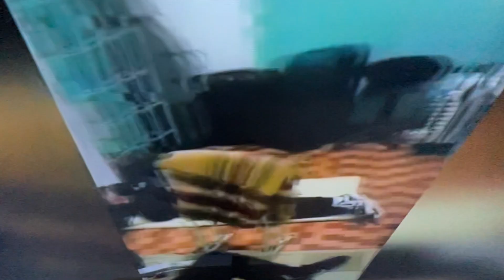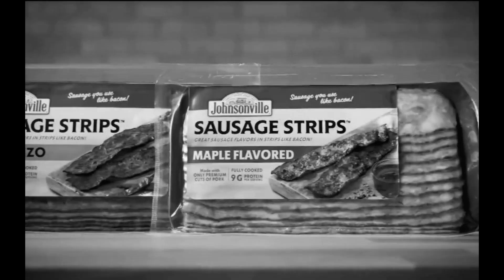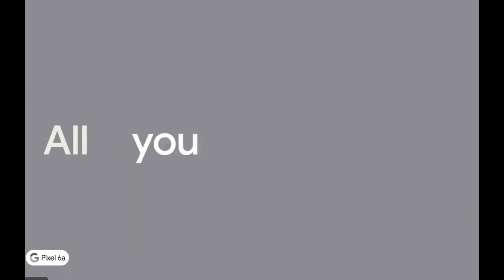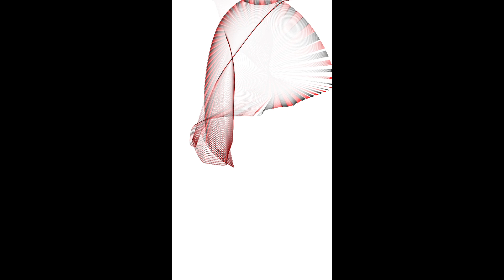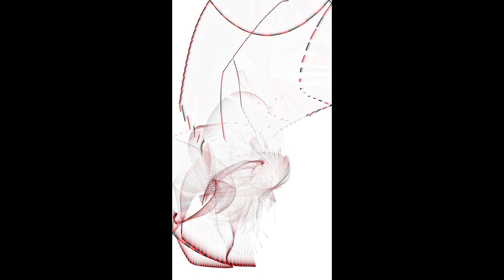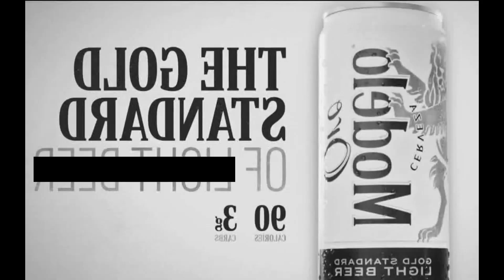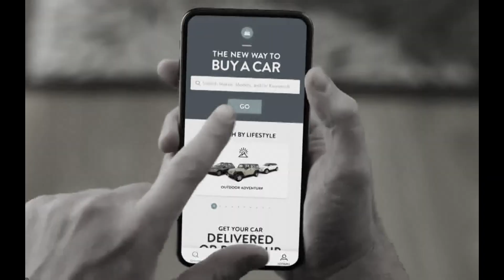IN NOMINE PPP (2022)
Cantata per Pier Paolo Pasolini for eight voices and sixteen instruments
Video by Paolo Pachini
Audio: Wien Modern 2022 performance by Ensemble Phace and Company of Music, conducted by Nacho de Paz (Vienna, 23.11.22)

IN NOMINE PPP is a video-cantata for 8 voices and 16 instruments on texts by Pier Paolo Pasolini, premiered in 2022 as an homage to the great Italian poet and director in the occasion of his birth 100th anniversary. The music is by Stefano Gervasoni and the video by Paolo Pachini.
The work was commissioned by PHACE & Festival Wien Modern, in cooperation with Fondazione I Teatri Reggio Emilia and Teatro Verdi Pordenone
with the support of the Ernst von Siemens Music Foundation.
The recording of the music was made live at Konzerthaus Wien on November 23rd 2022 in the frame of FESTIVAL WIEN MODERN; it was performed by PHACE and the Company of Music vocal ensemble, under the baton of Nacho de Paz.

paolopachini(at)paolopachini.net

The original libretto with the texts by Pasolini selected by Roberto Calabretto and Laurent Feneyrou can be found here:

0:00 Introduzione
4:33 I
9:04 II
9:58 III
12:54 IV
18:20 V Josquin I
21:08 VI
25:50 VII-VIII
28:51 IX Josquin II
34:38 X
36:10 Interludio
41:53 XI
44:20 XII Josquin III
49:26 XIII
55:01 Coda